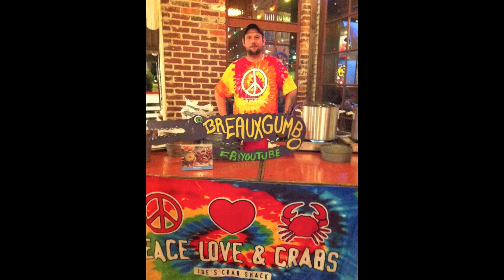BREAUX GUMBO PROMO - LIVE AT PAT O' BRIANS , JOES CRAB SHACK, BERNARDS CREOLE KITCHEN